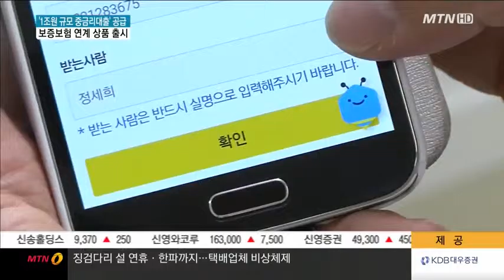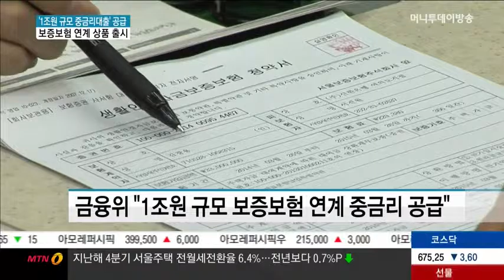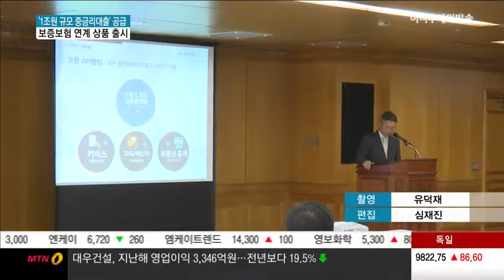올 하반기 중금리대출 문턱 낮아진다…1조원대 보증연계 상품 공급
01/27 MTN 투데이

신용등급이 낮은 사람들도 시중 은행과 저축은행을 통해 10%대 신용 대출을 받을 수 있는 길이 열립니다. 금융당국은 보증보험을 통해 올 하반기 은행과 저축은행이 1조원 규모의 중금리대출을 취급할 수 있도록 유도할 방침입니다. 최보윤 기잡니다.